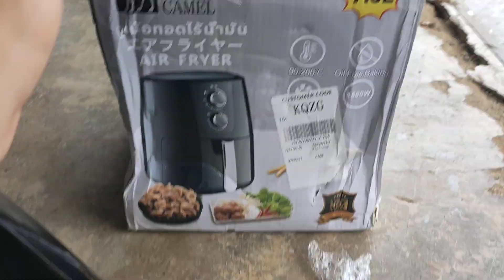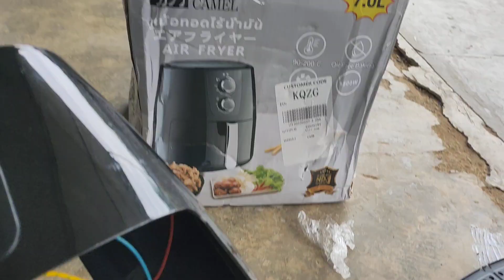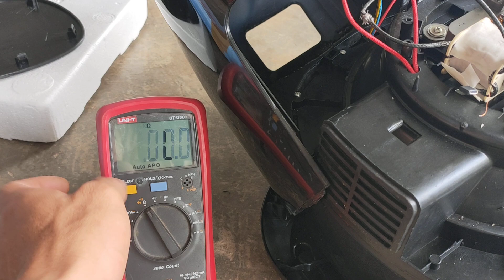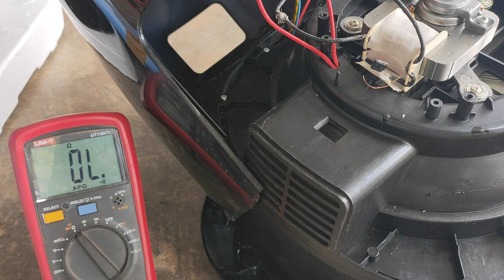Sửa nồi chiên không dầu cắm điện vào thấy bốc khói bên trong.